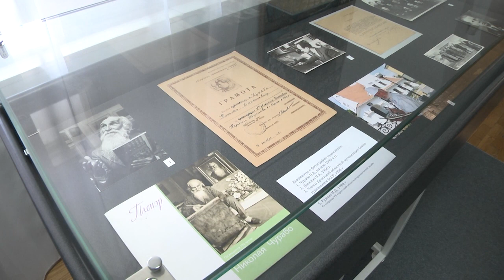2022-05-18 г. Брест. Выставка «Город в моем сердце». Новости на Буг-ТВ.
Художественный музей Брестской крепости в эти дни представляет выставку в рамках проекта " Музеи - городу", приуроченного к Международному дню музеев. Её название "Город в моем сердце" символично раскрывает посыл  представленных в экспозиции живописных, графических и скульптурных работ мастеров изобразительного искусства. Наша съемочная группа побывала на открытии